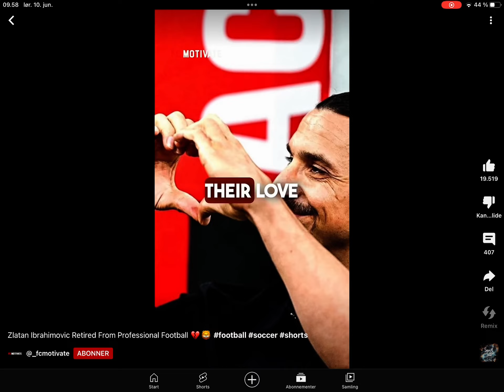10. juni 2023